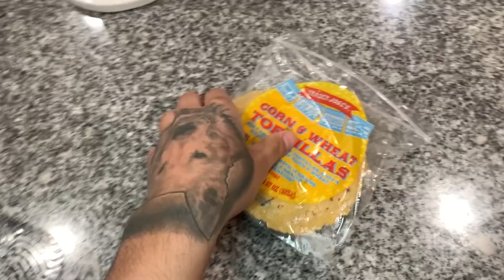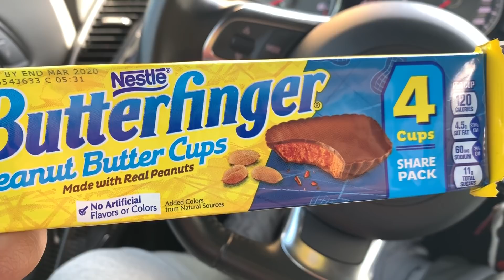COUPLES BACK AND BICEPS WORKOUT ROUTINE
--WORKOUT ROUTINE--
lat pulldowns - 3 sets of 10-12 reps
Cable Rows - 3 sets of 10-12 reps
Machine bicep curls - 3 sets of 10-12 reps
Machine Rows - 3 sets of 10-12 reps
21's - 3 sets of 21 reps
Rear Delt Flys - 3 sets of 15 reps
Hammer Curls - 3 sets of 10-12 reps